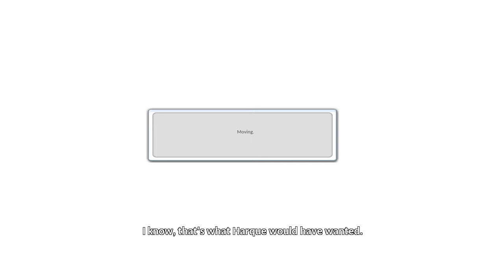Elsword[NA] - Advanced my Noah to Liberator!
Ahhhh finally the day has come! My little shota boy must be protecc!